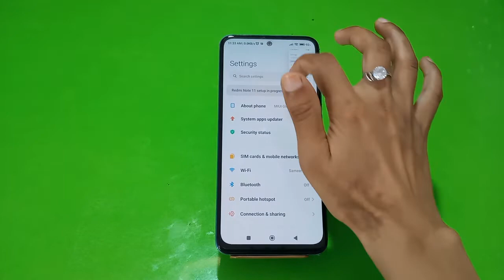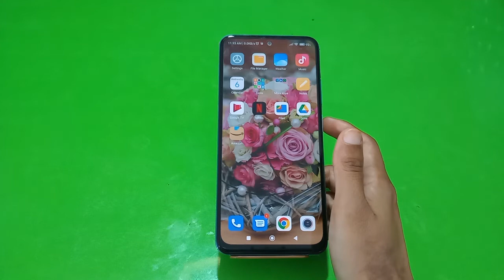How To Take Screenshot In Poco F4 GT, Poco F4 GT,Screenshot Setting ,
How To Takescreenshot In Poco F4 GT, Poco F4 GT,Screenshotsetting , Long Screenshot In Poco F4 GT,